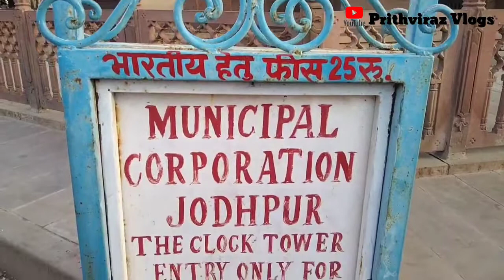घंटाघर जोधपुर | Clock Tower Jodhpur | क्यों एक राजा को लंदन से बुलाने पड़े कारीगर | ghantaghr vlog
आज आप देख रहे है जोधपुर का प्रसिद्ध घंटाघर ,, जहा आज भी बजती है घंटियां 👑👑

नमस्कार दोस्तों , भाईयो और बहनों , और मेरे सभी शुभचिंतकों  आप सभी का आपके अपने यूट्यूब चैनल Prithviraz Vlogs में तहे दिल से स्वागत है ,🙏
मित्रों हमारे इस चैनल के माध्यम से हमने आप सभी के लिए नए नए स्थानों पर घूमने और दिखाने की एक मुहिम शुरू की है जिसमे आप सभी का सहयोग अपेक्षित है , में यह उम्मीद करता हूं कि आप सभी का प्यार और सपोर्ट ऐसे ही इस चैनल को मिलता रहेगा , इसके लिए हम आपके आभारी है , 🙏

अगर आप हमारे चैनल पर पहली बार आए है या अभी तक हमारे चैनल को सब्सक्राइब नही किया है तो अभी इस चैनल को सब्सक्राइब कर दीजिएगा , ताकि हमारी आने वाली वीडियो आप  तक आसानी से पहुंच सके ,

इस चैनल को इतना स्नेह देने के लिया आप सभी दर्शकों का धन्यवाद , हम आपके लिए लगातार अच्छे अच्छे वीडियो लाने का प्रयास करेंगे 🙏

Hello friends, brothers and sisters, and all my well wishers, all of you are wholeheartedly welcome to your own YouTube channel Prithviraz Vlogs,🙏
 Friends, through this channel of ours, we have started a campaign for all of you to visit and show new places, in which your cooperation is expected, I hope that all of you love and support this channel.  We will continue to get it, for this we are grateful to you.

 If you have come to our channel for the first time or have not subscribed to our channel yet, then subscribe to this channel now, so that our upcoming videos can reach you easily,

 Thanks to all the viewers for giving so much affection to this channel, we will try to bring good videos for you continuously.